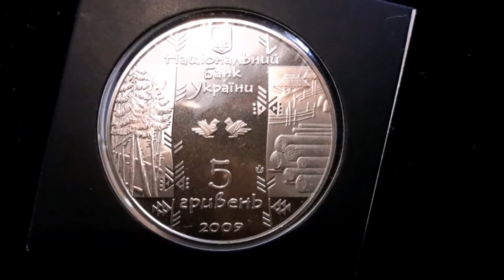Нумизматика. Загадочный бакараш. Монета 5 гривен Украина 2009 год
Приветствую. Это обзор памятные монеты Украины. Если вам интересны памятные монеты Украины, то другие видео находится здесь: